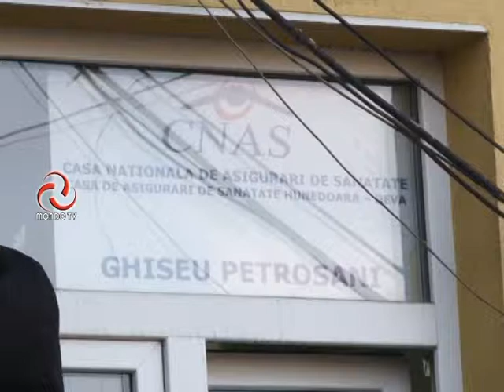ȘTIRILE MONDO TV : C.A.S. OFERĂ DISPOZITIVE MEDICALE DE 244 000 DE LEI